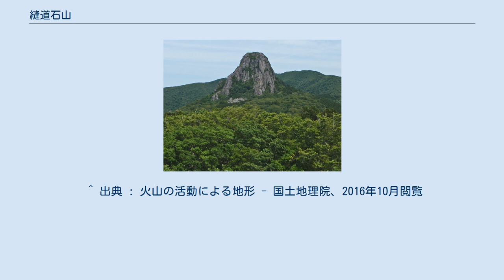縫道石山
縫道石山（ぬいどういしやま）は、下北半島にある標高626mの山である。
山頂部はわずかに佐井村に入っている。
東北百名山に選ばれている。
 野平林道と福浦港からの福浦林道が接続する峠に登山道がある。
登山口は標高350mに満たない標高ながらブナ林が見られ、登山口の隅からその林に入って行く。
10分程度で左のオシダが茂る杉林に変わる。
緩やかな登りは次第に下りに転じて、鞍部で野平分岐に突き当たる。
左に曲がり、数歩先でまた福浦分岐につく。
ここを右に曲がり、杉からヒバやブナなどの林を高度を上げていく。
しだいに、ヒバ樹林の急な尾根になり、巨大な岩を左右に見ながらロープを使い登ると、広いテーブル状の山頂に到着する。
 登山道の途中を少し戻ると、標高454mの縫道石山展望台(通称「ババ岩」)がある。
また、ババ岩の北西にも同程度の標高の通称「ジジ岩」がある。
ババ岩内部には洞窟があり「胎内巡り」ができる。
 オオウラヒダイワタケは縫道石山で1956年に発見された地衣類である。
アリューシャン列島でも見つかっているが、日本では縫道石山だけで発見されている。
これは、氷河時代からの生き残りであるとされている。
 最初は「人知れず保存した方がいい」と場所を明らかにしないで保護する方針をとった。
しかし、近くのヒバ林が伐採され、ガスがかかりにくくなるなど環境が激変、死滅するイワタケが目立ち始めた。
また、ロッククライミングの練習場として脚光を浴び、オオウラヒダイワタケは危機に陥った。
 そこで、オオウラヒダイワタケは「縫道石山・縫道石の特殊植物群落」として1976年、天然記念物に指定・保護された。
 山名の由来は「ぬいどう」（同地方のナメコの方言）が探れる山という説や入道に見えるという説などがある。
 ^ 出典 : 火山の活動による地形 - 国土地理院、2016年10月閲覧